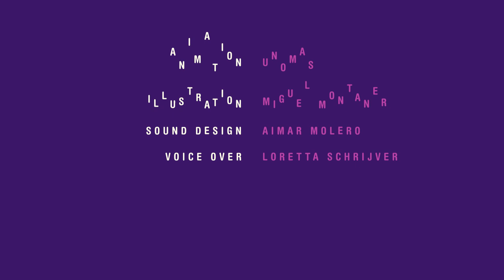Operation Bloody Fjords: In the Name of Tradition?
For hundreds of years the people of the Danish Faroe Islands have been herding migrating Pilot whales and other small cetaceans into shallow water and slaughtering them. This slaughter is called 'grindadráp' or 'grind'.

The Faroe Islands have been a self-governing country within the Danish Realm (or Kingdom of Denmark) since 1948. Areas that remain the responsibility of Denmark include military defense, police, justice, currency and foreign affairs.

Despite being a member of the European Union, subject to laws prohibiting the slaughter of cetaceans, Denmark continues to show its support and even collaboration with the Faroese whalers to kill small cetaceans.